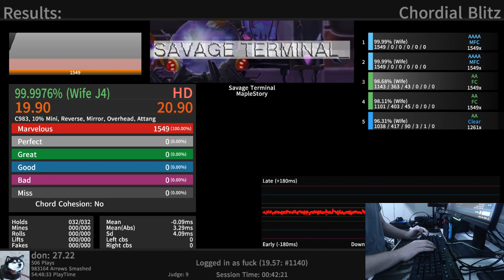[Etterna] Savage Terminal Justice FC 98.68% (J4 99.997%)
ya ya savage terminal one trick w/e

WORLDS FIRST:LKJ SHADF JKHLWRE&Y*(BQ@E $&YUIR%YGHUKJW$TRKJHBL